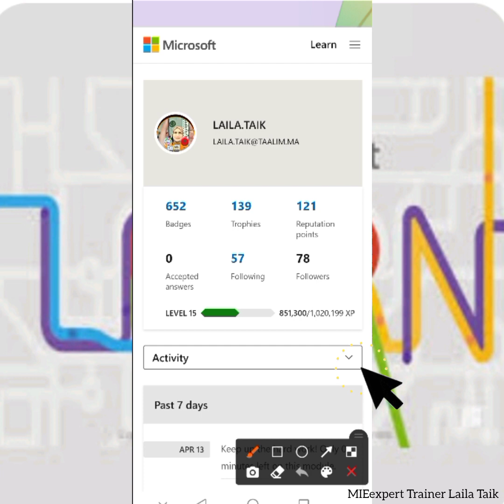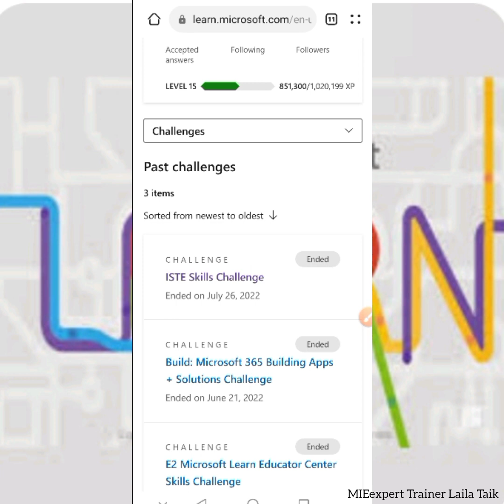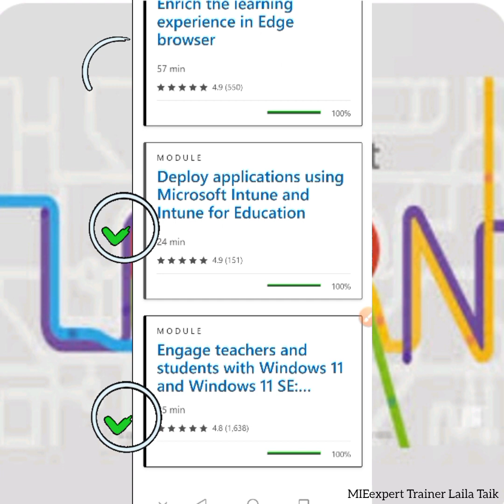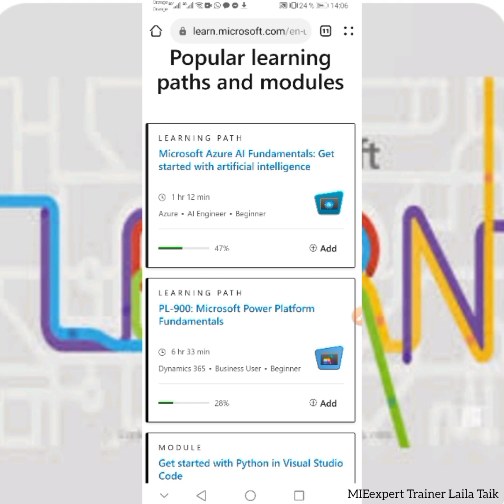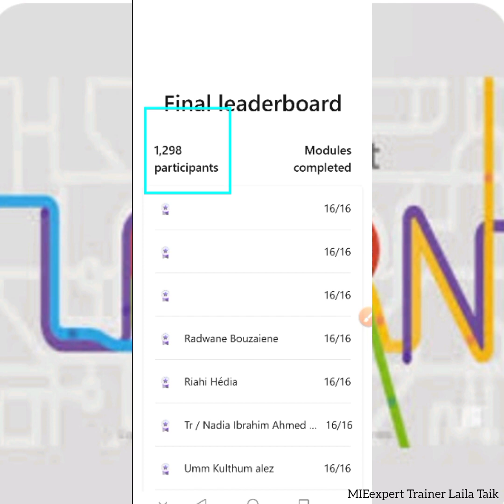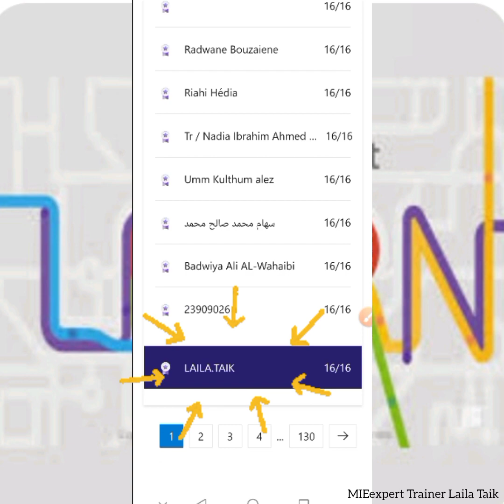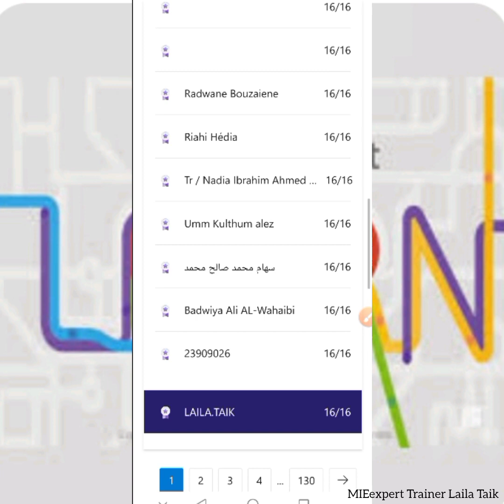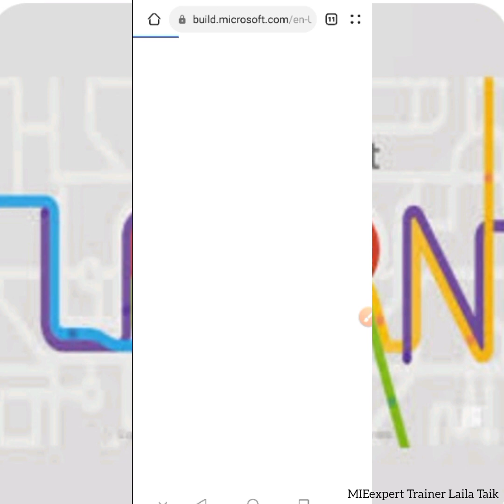MicrosoftLearnChallenge تحدي مايكرسفت ليرن أسئلة وأجوبة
فيديو حصري يشرح نظام التحدي على منصة مايكرسفت ليرن التعليمية
المكونة للتحديModules تفسير كيفية استكمال✅
تفسير Leader board : لوحة الصدارة✅
بإختصار وبشكل مبسط نشرح كل ماتريد ان تعرفه عن :✅
Microsoft Learn Challenges